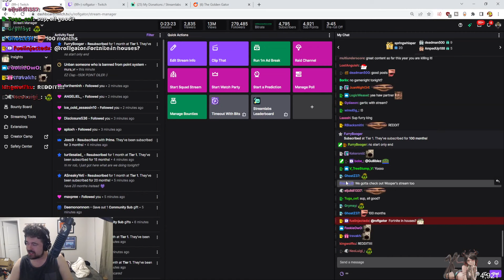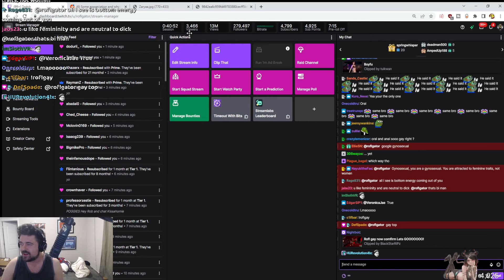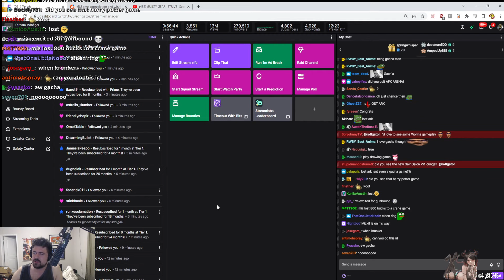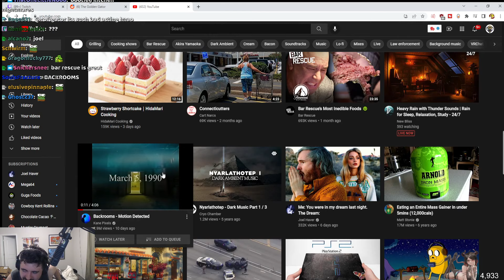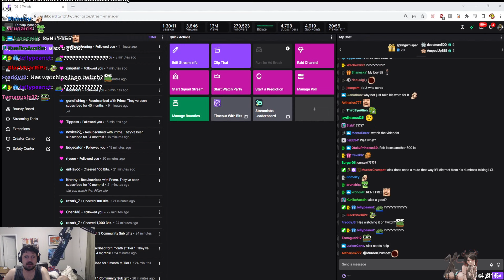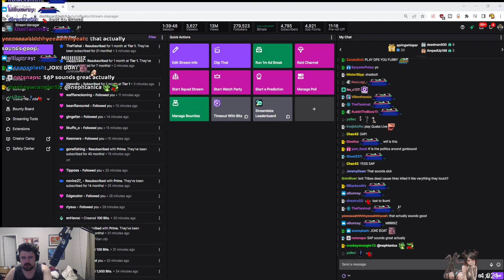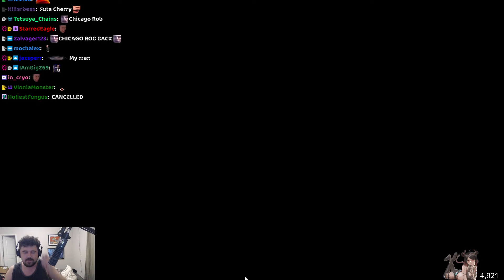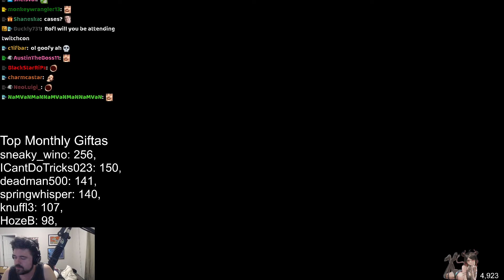March 22, 2022 part 1of2 (OW Inhouses) DEGEN GAMER HANGS OUT WITH CHAT AND FRIENDS